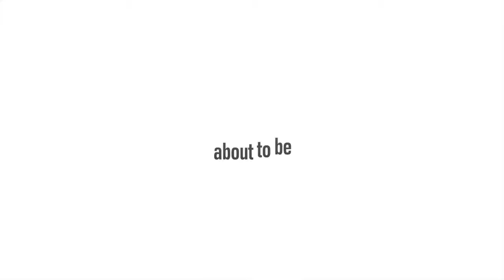Steve's Stag Weekend in Bratislava (and Vienna)!!!